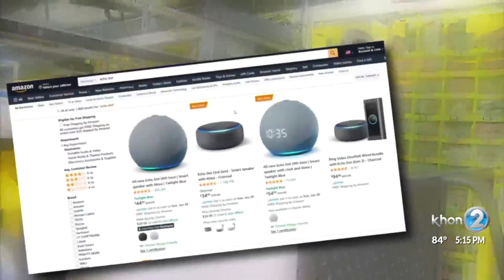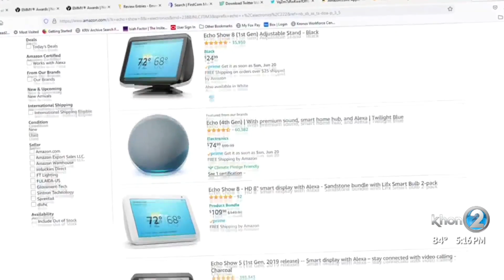BBB Hawaii warns consumers about Amazon Prime Day scams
Amazon Prime Day is all about the discounts, but are the sales worth the potential scams?